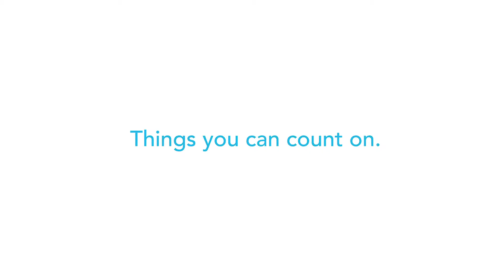Count on Carters Holiday Dresses for Holiday 2012. Produced/Casted by Porkchop Productions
© Laurie Frankel/Aaron Fee/Carter's
Produced & Casted by Jewely Bennett/Porkchop Production Services, Inc.

Video shot for Carter's ONLY.

This video is Copyrighted and not permitted for ANY use unless obtaining a written consent from Carter's/William Carter Company.